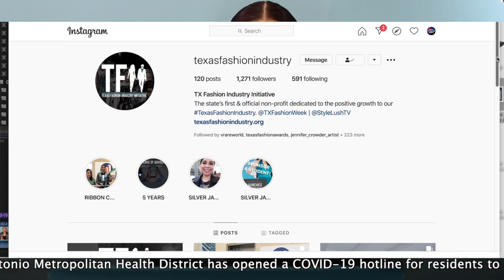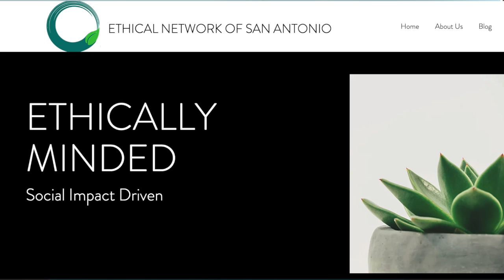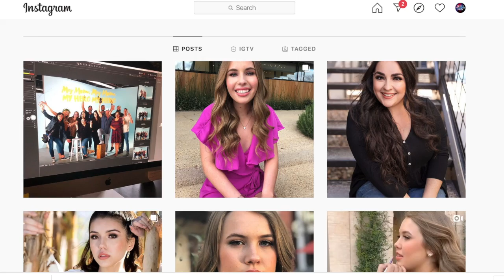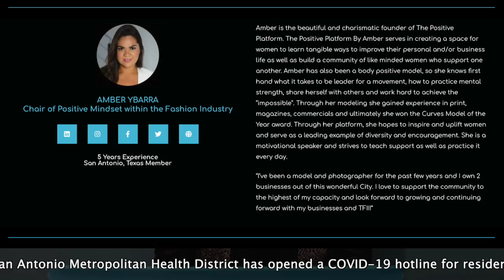Trending Now 3-25-2020 - StyleLushTV.Com